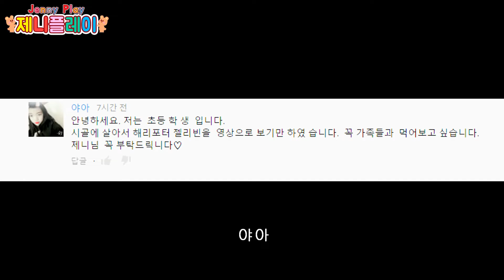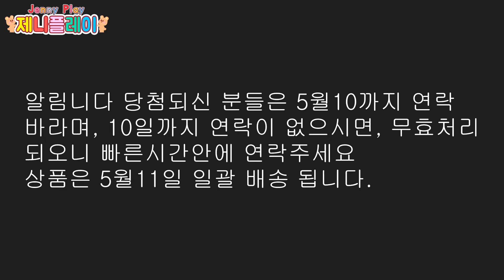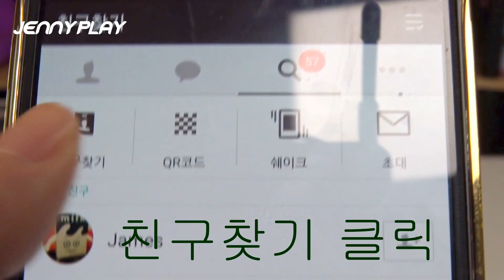[ 제니 플레이 ] 해리포터 젤리빈 이벤트 당첨자 발표 !!